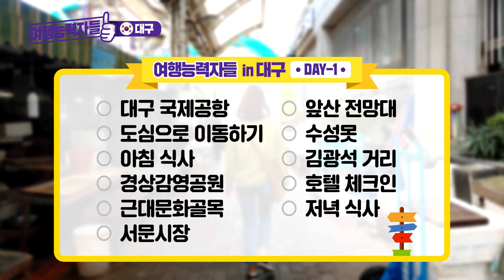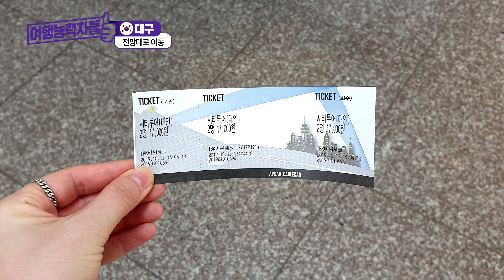[ENG/繁中字/tiếng Việt-sub]대구 여행 ④ ┃ 1일차 : 대구도심 여행코스 3편(대구시티투어)_대구가볼만한곳, 대구여행코스, 서문시장, 앞산전망대, 수성못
💜 외국인을 위한 대구 자유여행 동영상 설명서 4편
서문시장에서 길거리 간식으로 배채우고 힐링하러 앞산 전망대, 수성못으로 갑니다!
(수성못 오리배 타면 딴딴해진 허벅지 발견🤣 운동할 필요가 읍네 ㅋㅋ)

🚩대구자유여행 1일차 코스
대구국제공항→도심(시내)로이동→국일따로국밥→경상감영공원→대구시티투어탑승(근대문화골목-서문시장-앞산전망대-수성못)→김광석 거리→노보텔(체크인)→부림왕소금구이→명랑핫도그→숙소 복귀

💜Hi guys this is TRAVEL WINNERS. This video is "Daegu travel guide video" for foreigners
Episode 04.  Mt. Apsan Observatory& Suseongmot Lake with Daegu city tour bus
observatory offers visitors a panoramic view of the city, and you can enjoy paddle boats in suseongmot lake

🚩Daegu Travel Course Day 1
Daegu Intl. Airport→Purchase Transportation card, Sim card→Move to downtown(Take a bus)→Breakfast(Gugil Ttarogukbap)→Gyeongsang-gamyeong Park→Starbucks→Take a Daegu city tour bus(Modern culture Alleyway-Seomun Market-Mt. Apsan Observatory-Suseongmot Lake)→Kim Gwang-seok Road→Hotel(Novotel  ambassadors) Check-in→Dinner(grilled pork belly)&Snack(Myeong-lang Hot Dog)

🧭Google maps
Seomun market stop of Daegu city tour

Mt. Apsan Observatory

If you have question about daegu travel, leave comments & I'll see you there, Thank you

▶ 촬영 장비 LG G8, LG V50 ThinQ, 스노파 ATOM 짐벌

본 사이트 상의 영상 및 데이터베이스를 포함한 모든 콘텐츠에 대한 법적 권리는 회사 '능력자들'에 있으며, 해당 콘텐츠를 무단으로 복제, 도용하거나 전송, 영상을 통한 상업적 이득을 취하는 행위는 관련 법률에 의거하여 처벌될 수 있음을 알려드립니다.

본 창작물은 2019년 대구영상미디어센터운영사업 '1인 미디어 콘텐츠 창작자 발굴 및 육성지원 프로그램' 지원작 입니다.